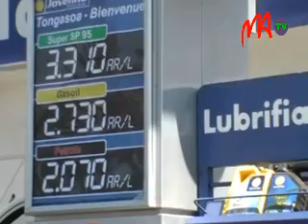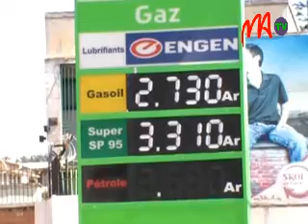06 CARBURANT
Ayant anticipé un mouvement haussier des prix internationaux au premier semestre 2013, l'Etat a adopté des mesures visant à atténuer l'effet pervers de cette inflation « importée » sur le revenu des consommateurs, ceci à travers plusieurs textes législatifs.